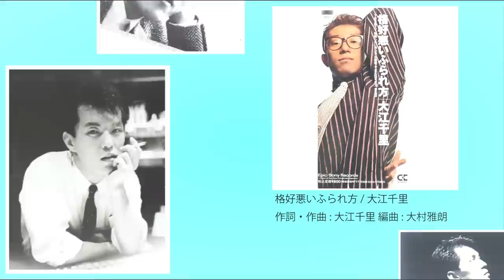聖子、美里など！大村雅朗作品メドレー①～70s80s90s～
best of
大村雅朗 70's-90's MUSIC

みずいろの雨/八神純子
作詞:三浦徳子 作曲:八神純子 編曲:大村雅朗
チェリーブラッサム/松田聖子
作詞:三浦徳子 作曲:財津和夫 編曲:大村雅朗
My Revolution/渡辺美里
作詞:川村真澄 作曲:小室哲哉 編曲:大村雅朗
そして僕は途方に暮れる/大澤誉志幸
作詞:銀色夏生 作曲:大沢誉志幸 編曲:大村雅朗
メイン・テーマ/薬師丸ひろ子
作詞:松本隆 作曲:南佳孝 編曲:大村雅朗
モニカ/吉川晃司
作詞:三浦徳子 作曲:NOBODY 編曲:大村雅朗
水のルージュ/小泉今日子
作詞:松本隆 作曲:筒美京平 編曲:大村雅朗
エスカレーション/河合奈保子
作詞:売野雅勇 作曲:筒美京平 編曲:大村雅朗
Love Song 探して/牧野アンナ
作詞:三浦徳子 作曲:すぎやまこういち 編曲:大村雅朗
格好悪いふられ方/大江千里
作詞・作曲:大江千里 編曲:大村雅朗

夏が来た！/渡辺美里
作詞:渡辺美里 作曲:大江千里 編曲:大村雅朗
今年いちばん風の強い午後/観月ありさ
作詞・作曲:呉田軽穂 編曲:大村雅朗
MAY/谷山浩子
作詞:谷山浩子 作曲:MAYUMI 編曲:大村雅朗
SWEET MEMORIES/松田聖子
作詞:松本隆 作曲・編曲:大村雅朗
きみの朝/岸田智史
作詞・作曲:岸田智史 編曲:大村雅朗
SACHIKO/ばんばひろふみ
作詞:小泉長一郎 作曲:馬場章幸 編曲:大村雅朗
約束/渡辺徹
作詞:大津あきら 作曲:鈴木キサブロー 編曲:大村雅朗
リトル プリンセス/岡田有希子
作詞・作曲:竹内まりや 編曲:大村雅朗
ツイてるねノッてるね/中山美穂
作詞:松本隆 作曲:筒美京平 編曲:大村雅朗＆船山基紀

誘惑光線・クラッ!/早見優
＊シャワーな気分/田原俊彦
作詞:三浦徳子　作曲:筒美京平 編曲:大村雅朗
人として/海援隊
作詞:武田鉄矢 作曲:中牟田俊男&千葉和臣 編曲:大村雅朗
謝肉祭/山口百恵
作詞:阿木燿子 作曲:宇崎竜童 編曲:大村雅朗
パープルタウン/八神純子
作詞:三浦徳子 作曲:八神純子&
Ray Kennedy&Jack Conrad&David Foster 編曲:大村雅朗

＊動画では表記ミス